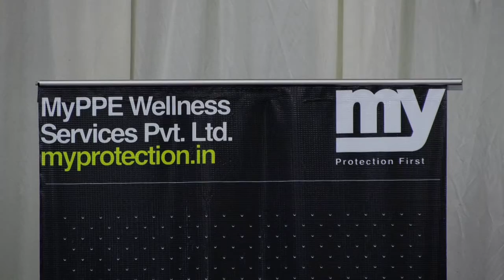‘MY’ - India’s First Safety Lifestyle Launches protection products to redefine personal lifestyle.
Entrepreneurs from Coimbatore Launch ‘MY’ - India’s First Safety Lifestyle Company
Launches personal protection products to redefine personal lifestyle

Chennai, 24th November, 2020: As the need for quality personal protective gear is increasingly becoming a critical part of everyday human lifestyle across age groups, the two young entrepreneurs from Coimbatore, Mr. Kavin Kumar Kandasamy and Mr. Raja Palanisamy, have launched a personal lifestyle brand ‘MY’, a new company dedicated to the design, manufacturing and production of Indianmade safety products and services with Innovation, Design and Sustainability at its core. The company was launched on 29th of October 2020 in the presence of Erik Solheim, The Sixth UN Environment Executive Director and Under-Secretary-General of the United Nations, UNEP and K. Abdul Ghani,
Founder of YouThink International Foundation.

As a part of this launch, the company is proud to announce the unveiling of a first-of-its-kind IndianMade UV One Pocket Sanitizer and UV Safe Tabletop Sanitizer along with other unique indigenous products such as Anti-Viral Protection Masks, Scarves and Overalls, which will be critical ensuring the protection of Indians through COVID-19 and any future global health crisis.

Commenting on the launch, Mr. Kavin Kumar Kandasamy, Founder and CEO of ‘MY’ said, “We are proud to announce the launch of our completely Designed and Made in India lifestyle brand ‘MY’ which will boldly embrace technology-driven products and services that can meaningfully address the most critical aspect of safety in our day-to-day lifestyle. We’ve invested heavily in Research & Development and Manufacturing to ensure that we as a Nation can withstand any future health threats while reducing our dependence on global supply chains. Our company will not only protect India, but grow to be a world leader in personal protection Gear as a Lifestyle in design and
manufacturing.”

“Over the past few months, we have been extremely concerned about the critical shortage of quality protection products that people are facing during this unprecedented global pandemic. We have ventured in this space to Innovate and Develop Daily Lifestyle gear that protects people from all walks of life. We’re doing this to keep Indians safe, to create good-paying manufacturing jobs and to be part of what we see as the beginning of a Made in India revolution. Overall, we are making a long-term commitment to strengthen Research and Manufacturing leadership of Tamil Nadu and Karnataka and our hope is that we can help as many people as we can along the way.” added Mr. Raja Palanisamy,

Co-Founders and Chief Business Operator at ‘MY’ The brand’s goodwill ambassador, Mr. K. Abdul Ghani, Founder of YouThink International Foundation said, “The team at ‘MY’ have launched products that are truly inspirational in response to the COVID19 global pandemic. Their Made in India Safety product line is an excellent initiative that will not only help India, but the entire world, as it recovers and reopens.” With a manufacturing facility located in Coimbatore, Tirupur and Bengaluru, the company has directly
and indirectly put 250 people into work and are looking to expand the product portfolio and its services in the near future.

“In the span of the last 3 weeks ‘MY’ has sold over 1000 products online and is now sought after by Corporates and Institutions to ensure safe reopening of work places and institutions. We are happy to be working on customising the appearance of these products for these customers” Mr. Kavin Kumar Kandasamy – Founder & CEO of ‘MY’.